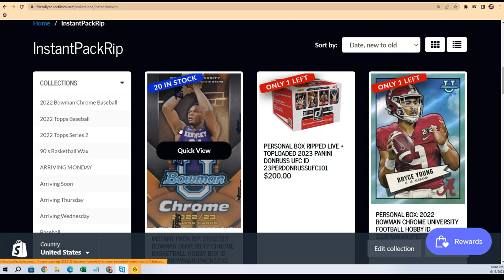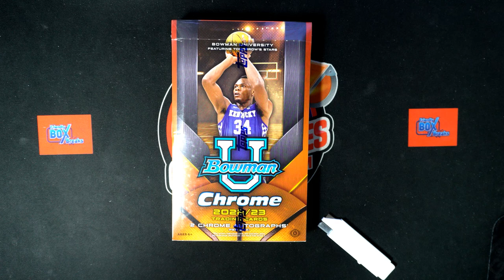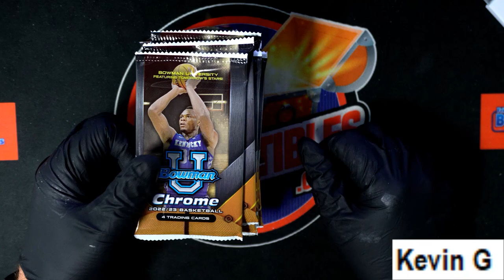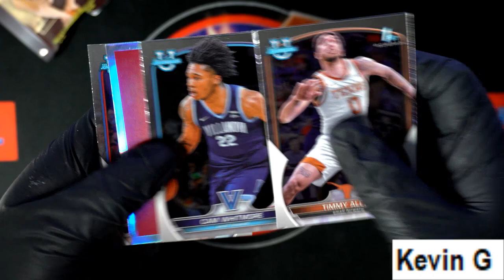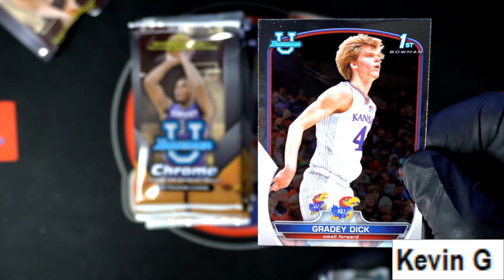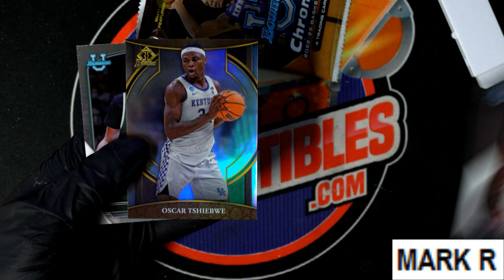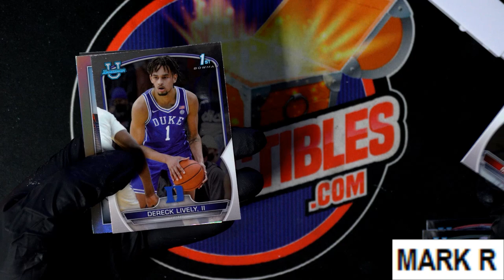202223 Bowman University Chrome Basketball PACKS FRESH BOX